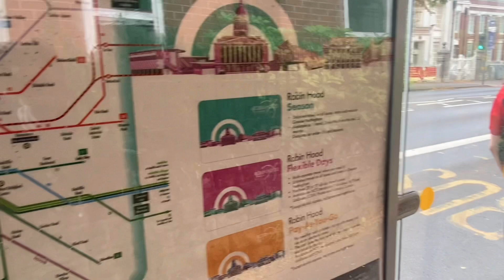Uk on high Alert | Clashes Around the country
Uk on high Alert | Clashes Around the country. Major cities around the UK are witnessing clashes between the EDL and other groups apposing them.   Riots have taken place all week.